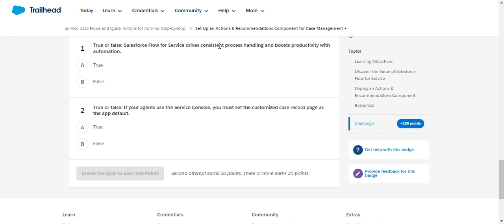Service Case Flows and Quick Actions for Admins: Step-by-Step | Salesforce Trailhead | Quiz Solution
Module: Service Case Flows and Quick Actions for Admins: Step-by-Step ( Quiz Solution )
Use a quick action component in Salesforce Flow to drive service agent productivity.
Unit-1: Set Up an Actions & Recommendations Component for Case Management
Solution of Salesforce Trailhead -  Service Case Flows and Quick Actions for Admins: Step-by-Step

salesforce
salesforce developer
salesforce crm
salesforce cpq
salesforce intergation
salesforce trailhead

trailhead salesforce
trailhead